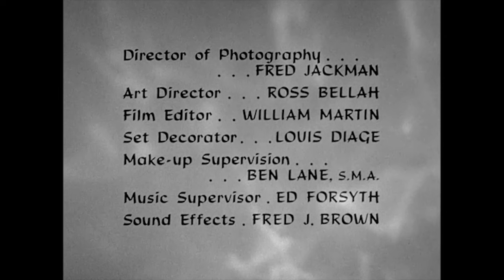I Dream of Jeannie | Djinn and Water | S1EP10 FULL EPISODE | Classic TV Rewind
Season 1 Episode 10 'Djinn and Water' - Jeannie brings her great-grandfather to Cocoa Beach to teach Tony how to desalinate water.